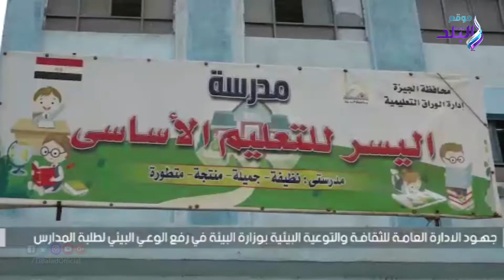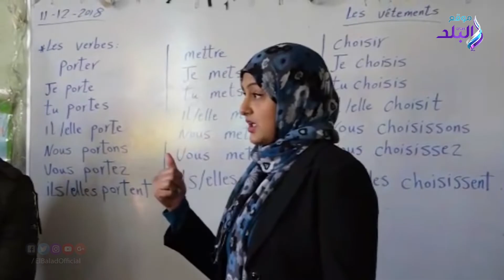صدي البلد | الوزراء يستعرض جهود البيئة فى جزيرة الوراق